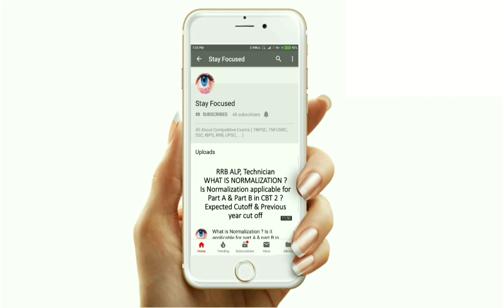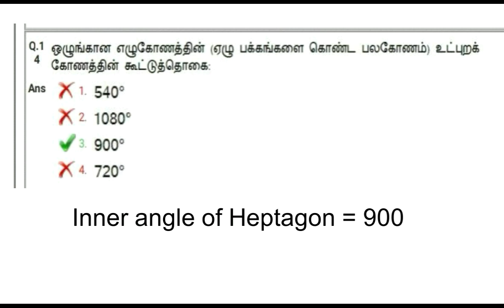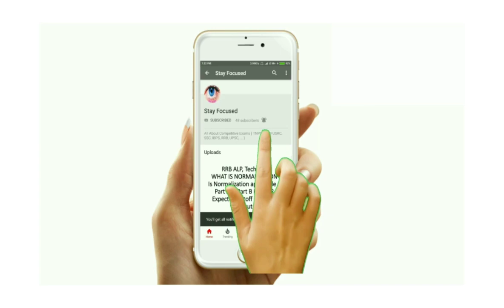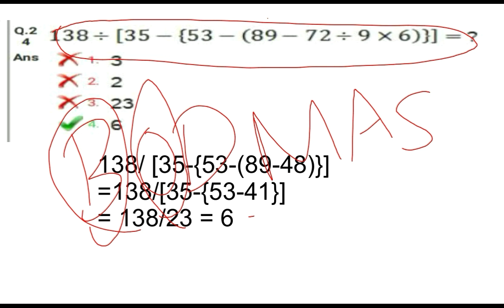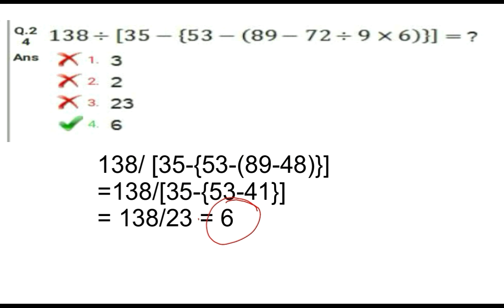RRB GROUP D 2018 Year Question Paper MATHS Section using Tricks & Shortcut - Part 1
For Study Material, U can follow our Telegram channel